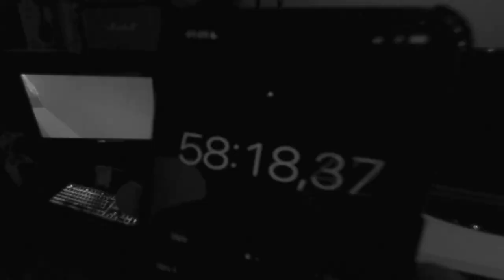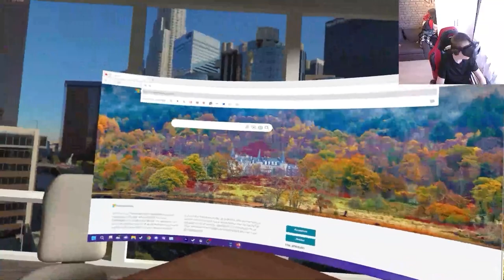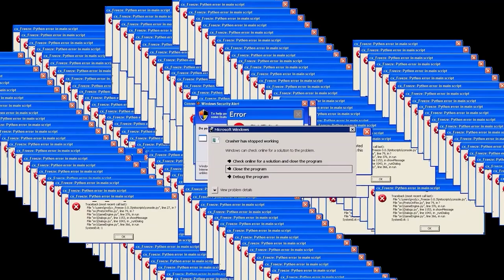I Spent 24 Hours in VR, Here's What Happened